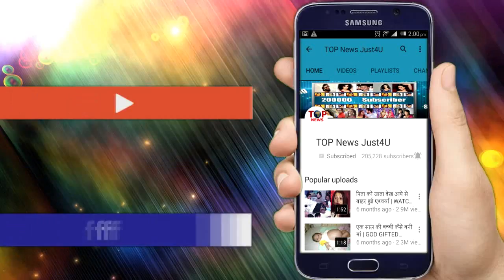BB12: DIPIKA के WEEK कहने पर SOMI ने मचाया घर में बवाल, कर दिया ये बड़ा CHALLENGE